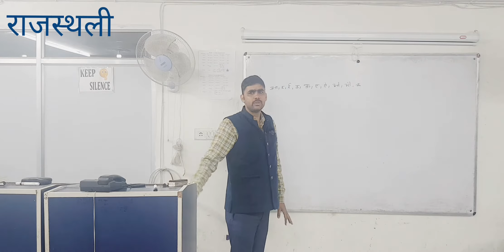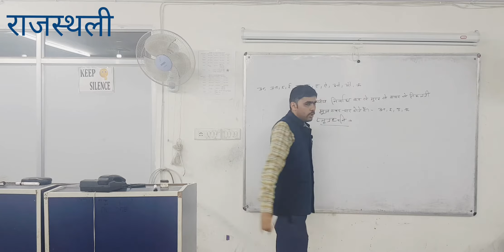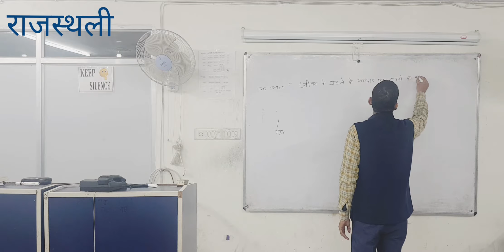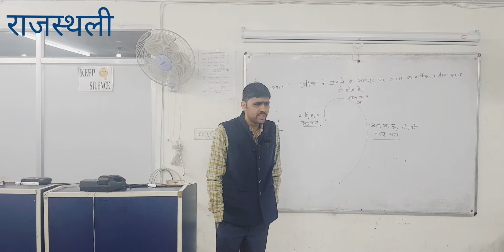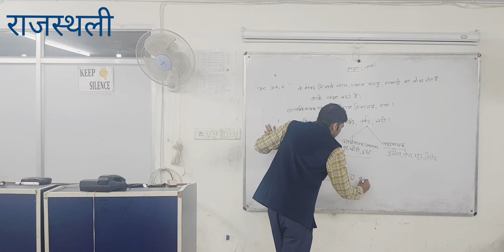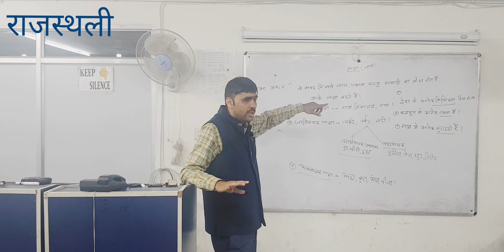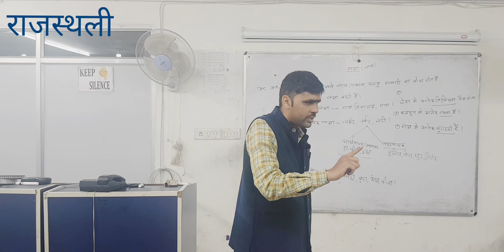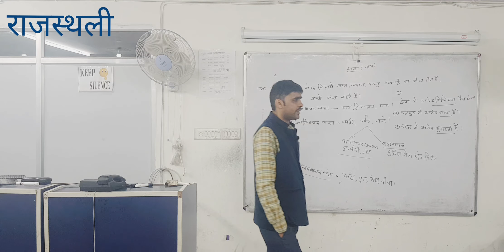HindiforRJS Satendra Sharma